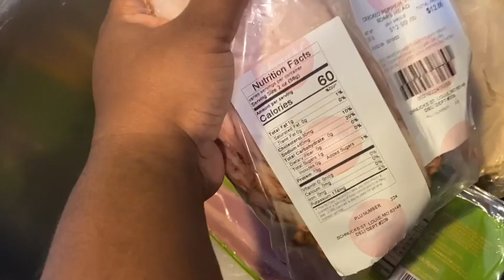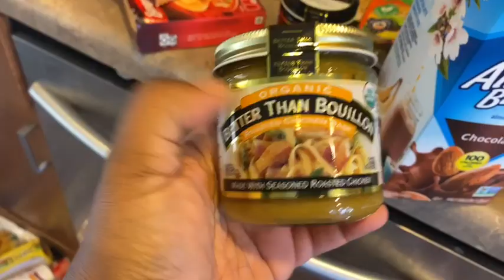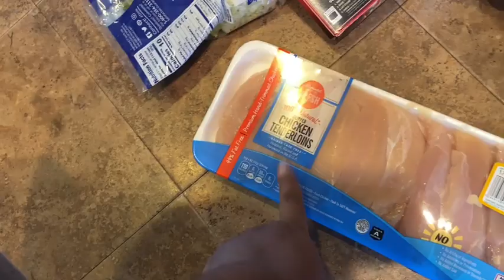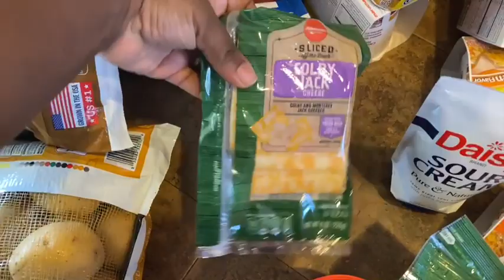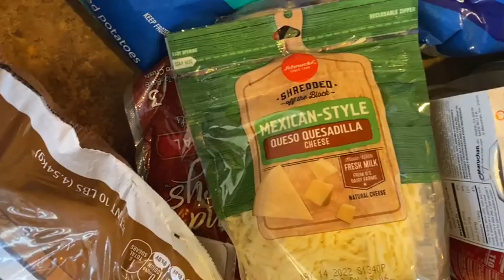FAMILY OF 6 GROCERY HAUL! 🛒 🛍 💰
Another grocery haul! We have a big family so we have to shop ALOT lol 🍓🫐🍇🥖🥔🍞🧅🥬🍗🥗🥓🍕🥞🍦🍪🍼🍎